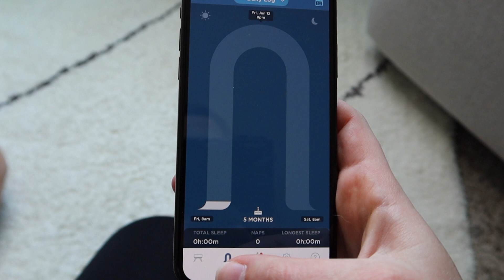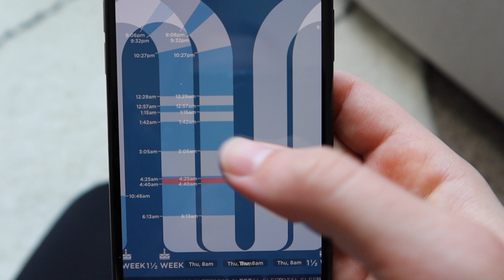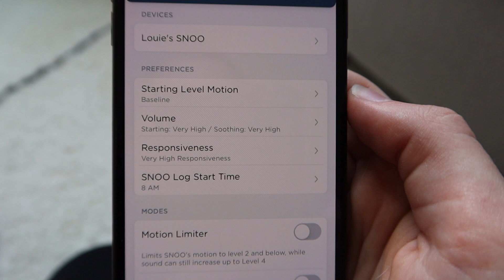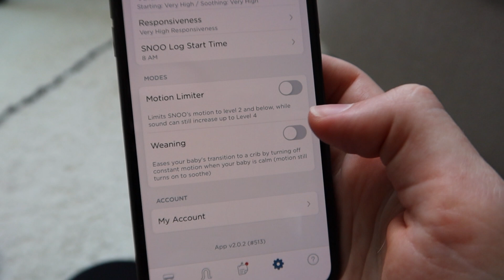Is the $1,395 smart sleeper worth it? Unbiased SNOO Review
We sat down and decided to give an honest review of the Snoo and whether or not we would buy it again in this Snoo review. We also have lots of baby updates, how he has been sleeping, and other life updates for you!

5179 Main St E
Maple Plain, MN
55359